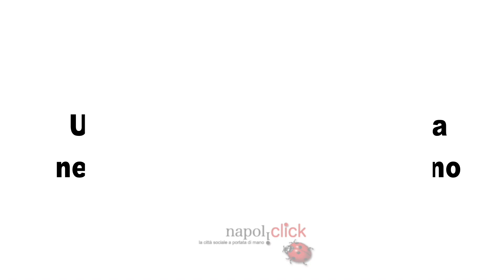A Napoli una targa per Mario Paciolla nel giorno del suo compleanno